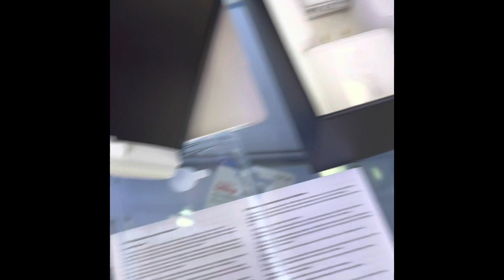Oppo Reno 5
Suprising my son a New Oppo Reno 5